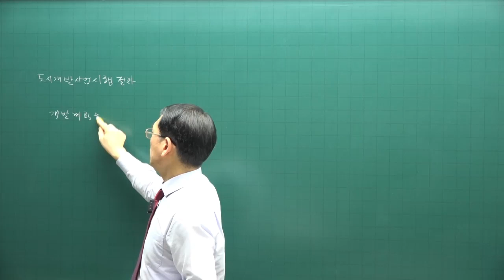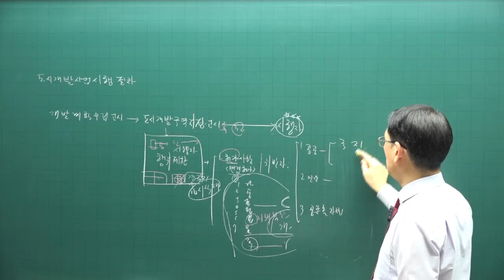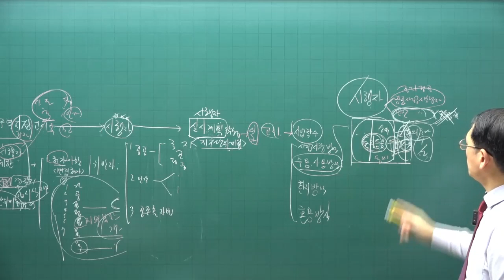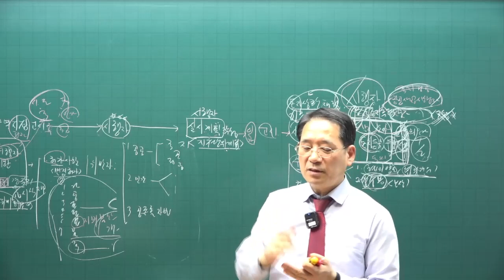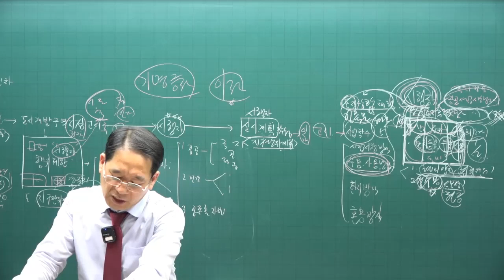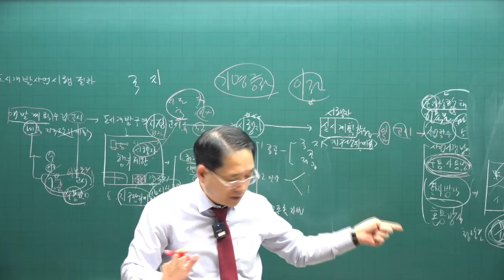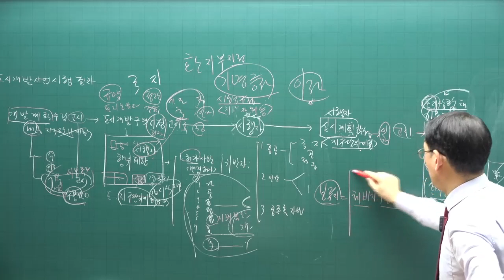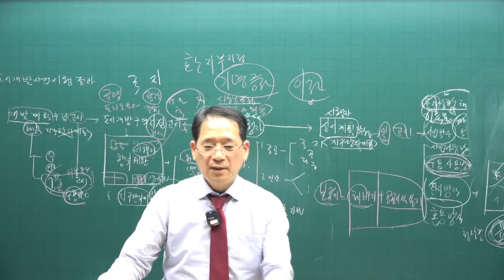[공전무 - 공인중개사 무료인강] 2023년 공인중개사 시험과목 부동산공법 박한수 교수 기본이론 21강